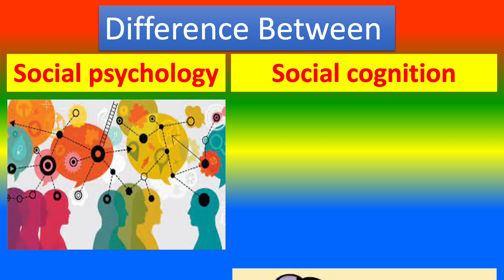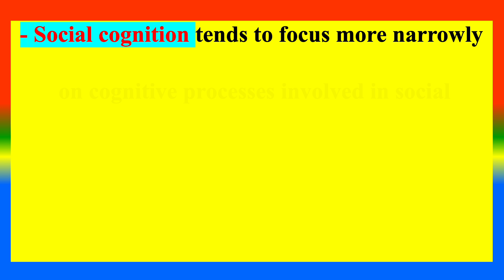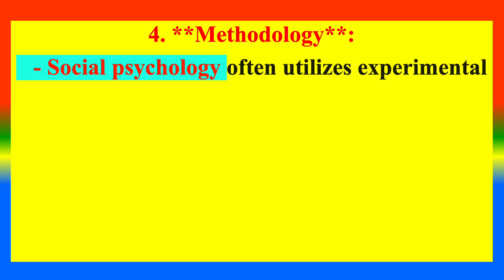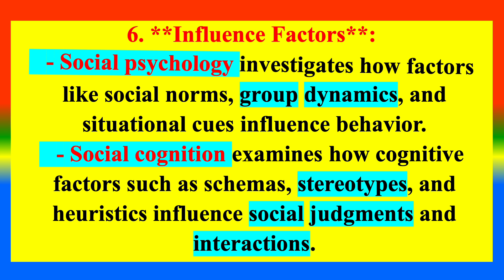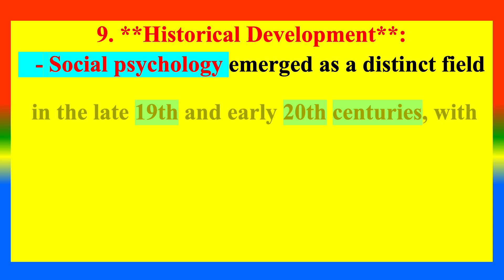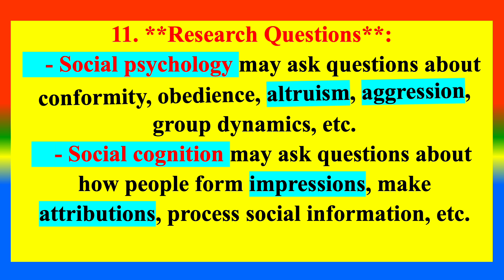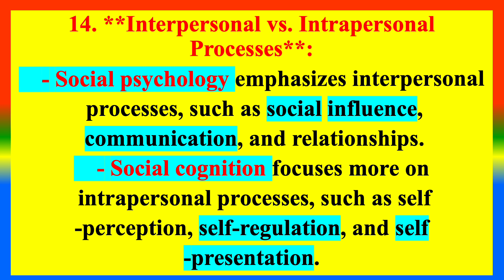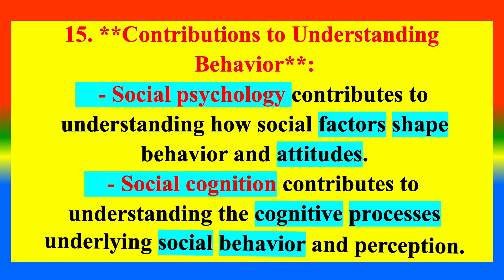Difference Between Social psychology and Social cognition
What is Social psychology     ?
What is   Social cognition ?
What are the Difference between Social psychology and Social cognition ?
TOPICS
PSYCHOLOGY